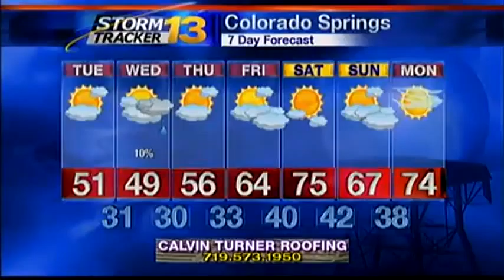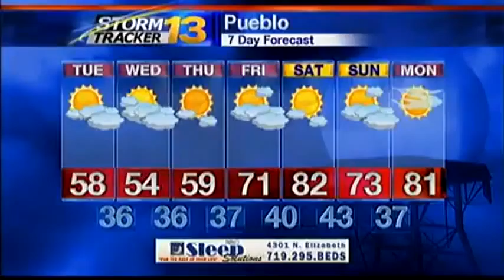Marty's Afternoon Forecast